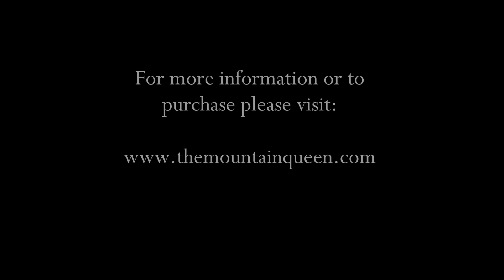A video presentation of my book, "The Mountain Queen"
▽ Monet Cafe' Artists Bracelets (from Etsy Store)👇

Blessings!!